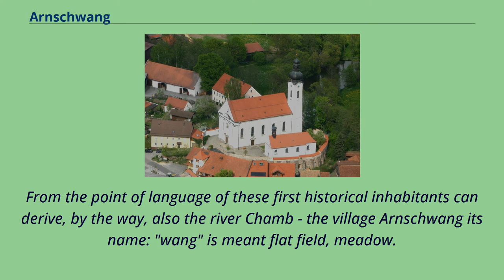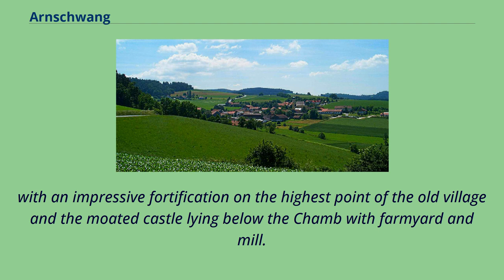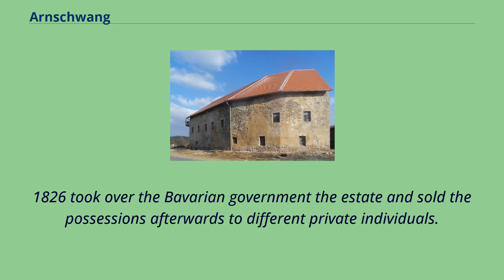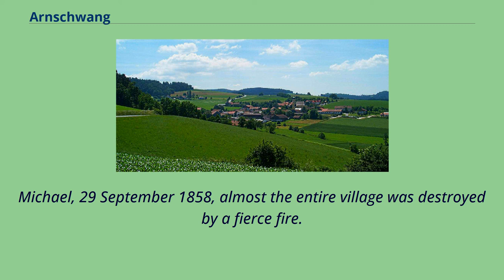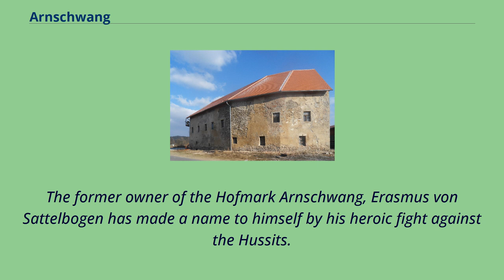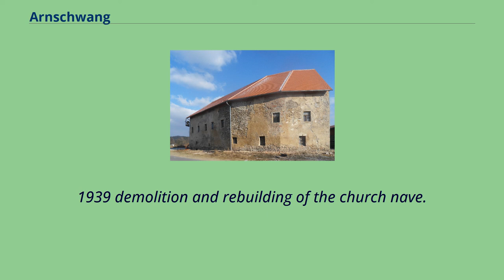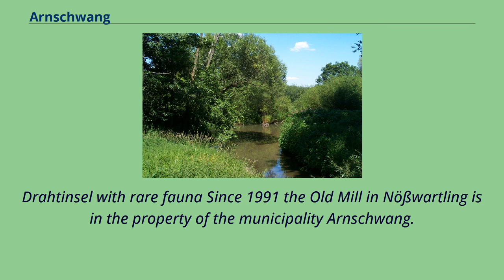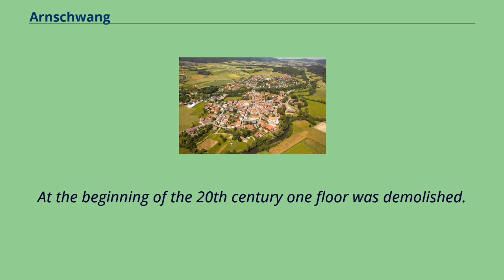Arnschwang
Cham_(district)
Arnschwang is a rural municipality in the district of Cham in Bavaria, Germany.
The population was 2,004 as of the 2010 census.
In recent years Arnschwang has focused on the production of environmentally friendly energy from biomass and water.
The municipality Arnschwang is situated in between the Bavarian Forest and the Bohemian Forest approximately 16 kilometres northeast of the town of Cham in the valley of the river Chamb.
The earliest inhabitants around Arnschwang left the Celts visible traces in the first century BC. In the so-called Castle Wood （"Burgholz"） towards Zenching is a well-preserved Celtic square enclosure,
which might probably have served for religious purposes or as a central meeting or court place for the village communities in the area.
From the point of language of these first historical inhabitants can derive, by the way, also the river Chamb - the village Arnschwang its name: "wang" is meant flat field, meadow.
This ending is preceded by the personal name "Aruni".
Pastures in the near Chamb valley gave Arnschwang its name.
From the "pasturage of the Aruni", "Aruni-wang" became "Arinswanch", during the 14th century then "Orenswanch" and, finally "Arnschwang".
After establishment of monastery in Chammünster a church could have been founded few decades later also in Arnschwang in the year 795.
The extraordinary size of the parish and the Upper Paladinate rare Martin´s patronage of the church are strong indications of such an early establishment of the church.
It means that the parish Arnschwang is the first bifurcated parish from Chammünster.
From the parish Arnschwang the town of Furth im Wald was bifurcated and made into independent parish in the year 1585 and finally the village Dalking in 1697.
The first mention of Arnschwang is documented 1173.
At that time a knightly vassal of the margrave of ...